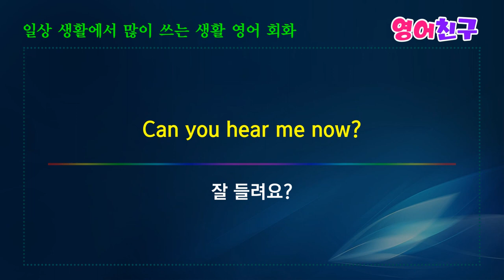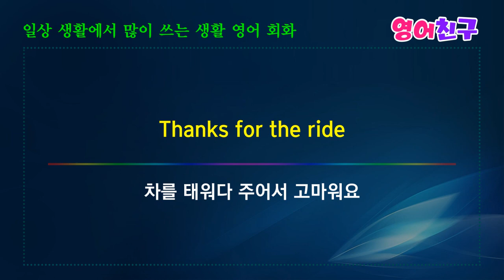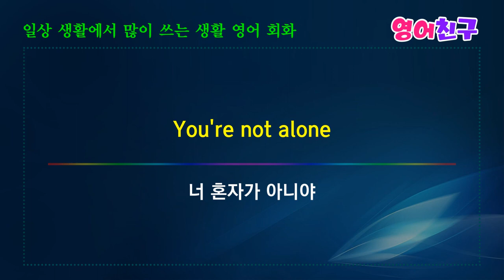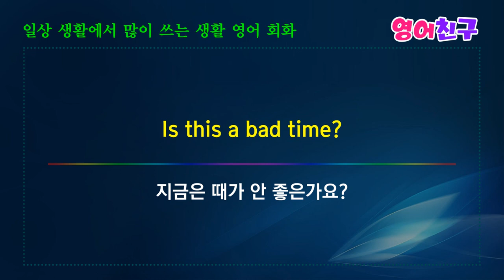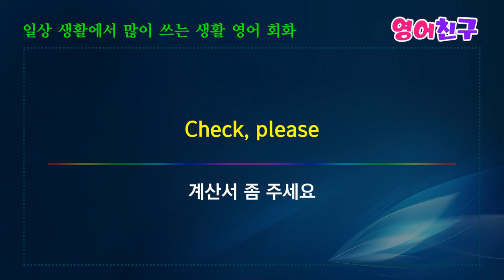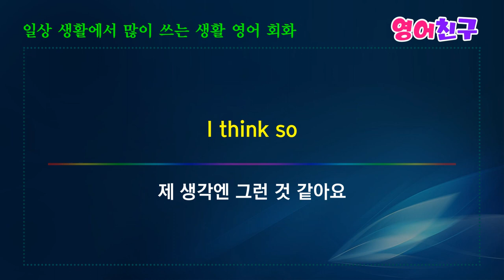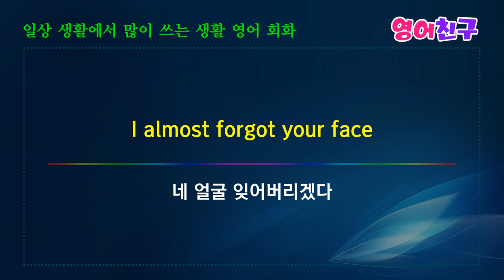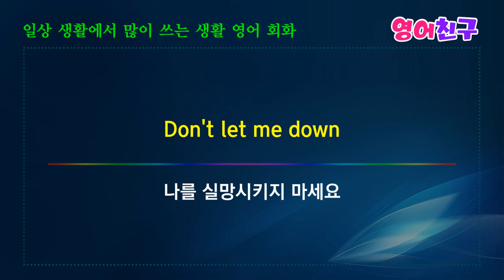#13 제발 이것만 지겹도록 들으세요 | 영어회화 표현 영어문장 영어단어